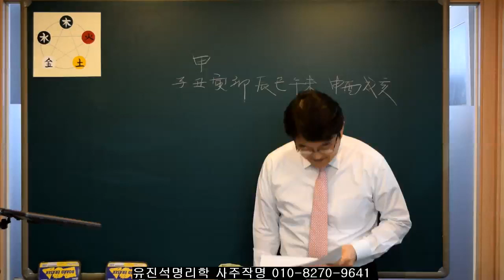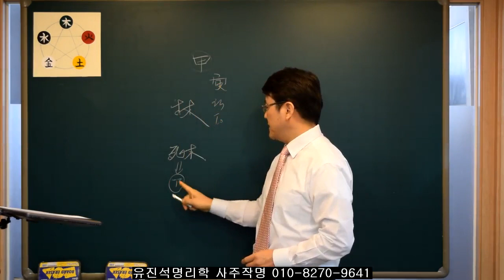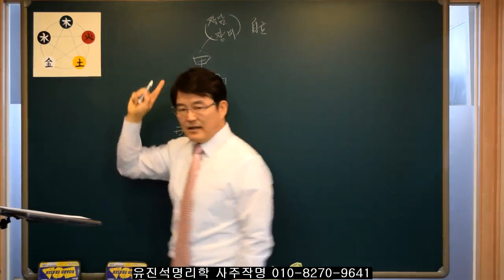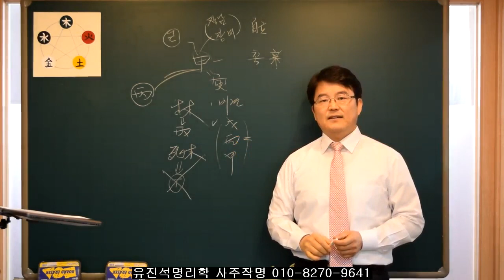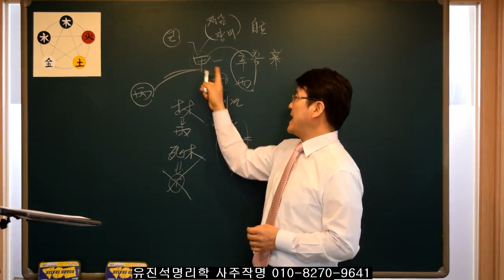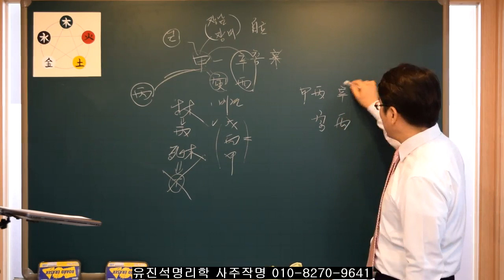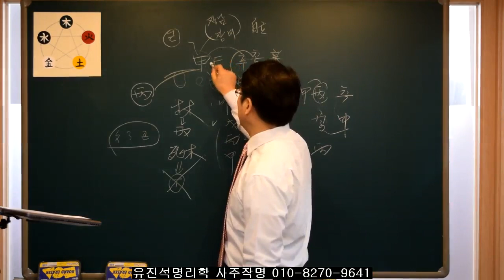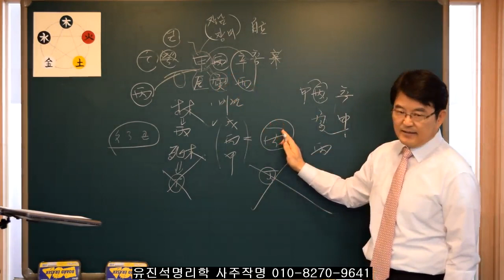사주에서 일간과 태어난 달의 관계시리즈 -3강- 유진석명리학강의